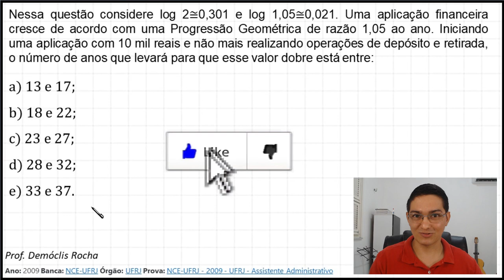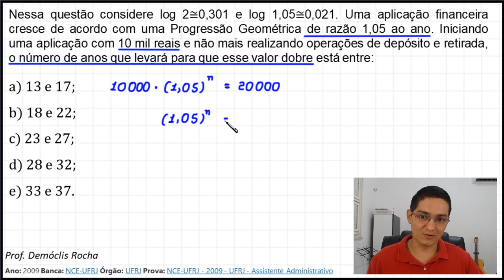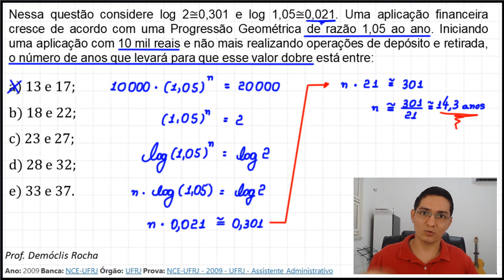PROBLEMA SOBRE LOGARITMOS - QUESTÃO DE CONCURSO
Nessa questão considere log 2≅0,301 e log 1,05≅0,021. Uma aplicação financeira cresce de acordo com uma Progressão Geométrica de razão 1,05 ao ano. Iniciando uma aplicação com       10 mil reais e não mais realizando operações de depósito e retirada, o número de anos que levará para que esse valor dobre está entre:

a) 13 e 17;   b) 18 e 22;   c) 23 e 27;   d) 28 e 32;    e) 33 e 37.

Prova: NCE-UFRJ - 2009 - UFRJ - Assistente Administrativo